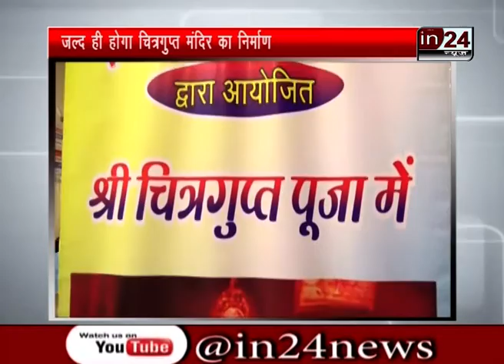Chitragupt Puja Mira Road in24news